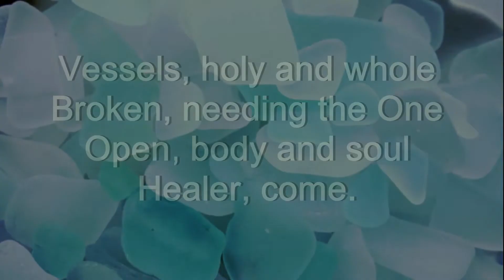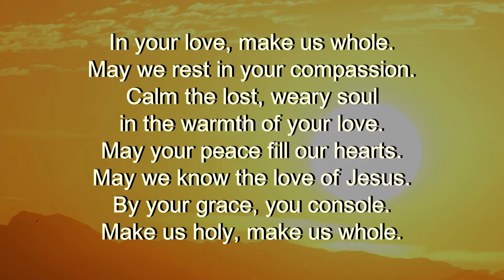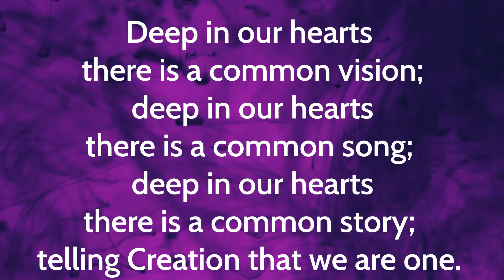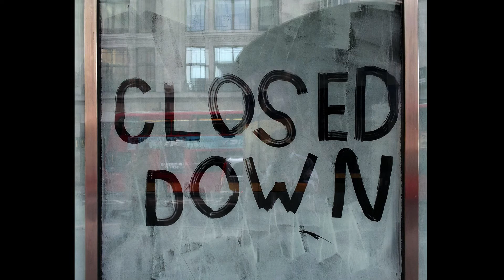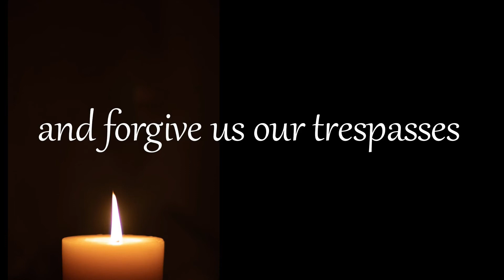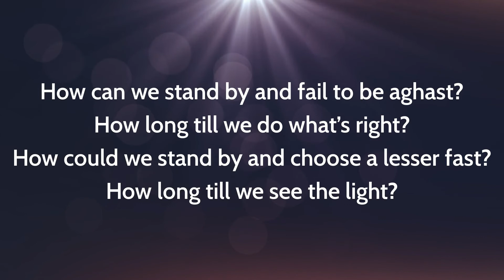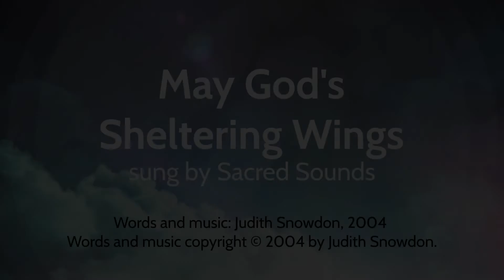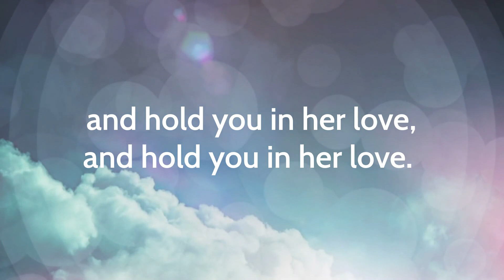Sunday Worship Feb 28 2021-Lent 2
Today’s service is based on a liturgy created by Marcia McFee of Worship Designs Studio “Holy Vessels: A Lenten Season of Recovery”, used with permission.
Intro music "Shining Stars" by Rafael Krux from freepd.com

“Safe Keeping” Second Sunday in Lent

Call to Worship:

 In person by candles Sam and Nora

Song of Preparation--Band lab Nora Kami Lindsay

Music Hymn:  Deep In Our Hearts MV #154 Rev. Nora Vedress, KamiKarakochuk, Rev. Lindsay Mohn, and Joyce Stevenson

Hymn May God’s Sheltering Wings

Sermon written by Rev.Nora Vedress

By Ruth Duck and W. Daniel Landes
Performed by Sacred Sounds Worship Band

Closing Hymn “Until All Are Fed” Sacred Sounds